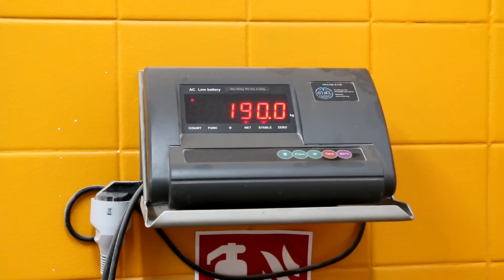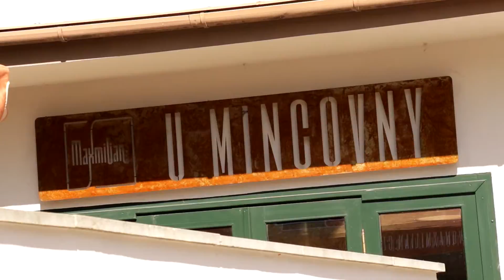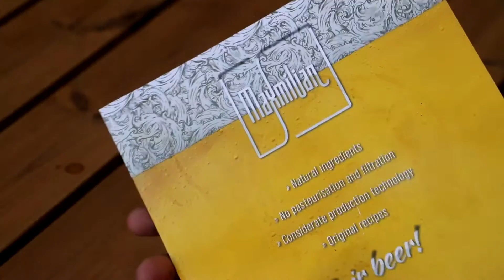Pivovar Kroměříž - Maxmilian Promo 2015 | SK media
Prezentační spot Kroměřížského pivovaru Maxmilian.